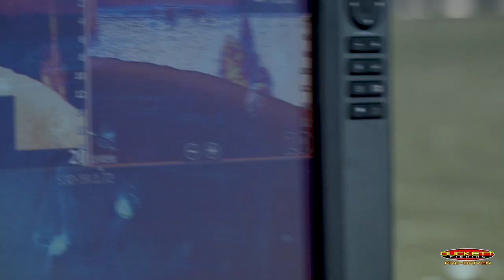This LAKE could WIN the Bassmaster Classic. Pre-Practice on Tellico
Pre-Practice on Lake Tellico for the 2019 Bassmaster Classic on Fort Loudoun and Tellico.

USB-C Port and Card Reader
Editing Software
Rugged Mobile Hard Drive
MicroSD Memory Card
Main Camera, Sony A7S ii
Main Lens
Wide Angle Lens
Long Lens
Adapter for Long Lens
ND Filter
Mic for A7S
Tripod for Main Camera
GoPro Hero 7
GoPro Mic Adapter
GoPro Performance Chest Mount
Light Pole GoPro Charging Post Mount

Featured in “The Weight”, a series following Dustin Connell and I through the first year ever of the Major League Fishing Bass Pro Tour filmed and edited by Wes & Bryant

Video Produced & Edited by Brody McWilliams